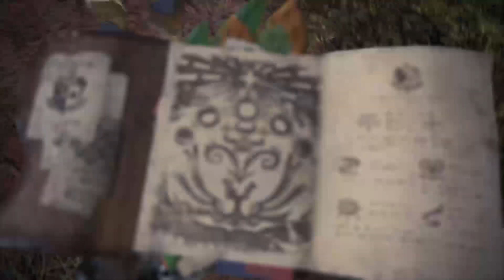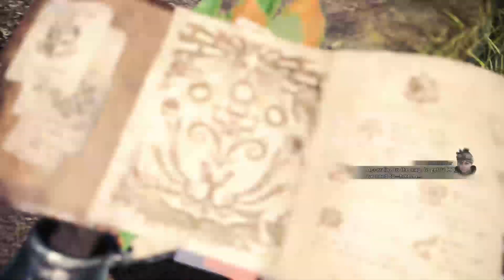The Journey Begins! (Monster Hunter World)